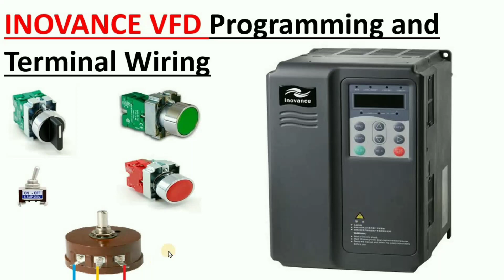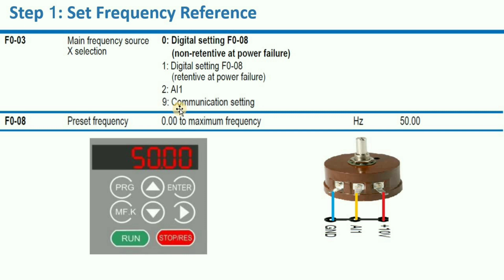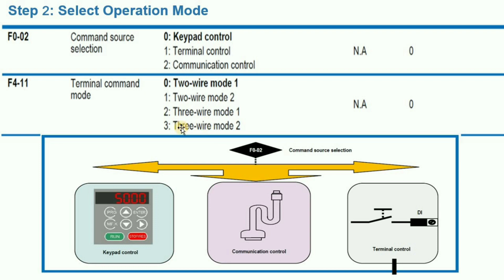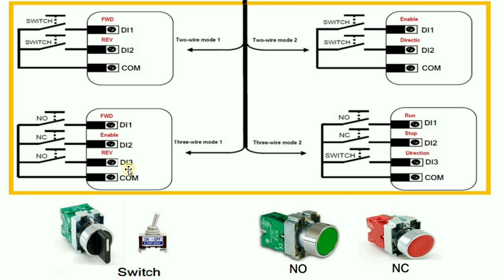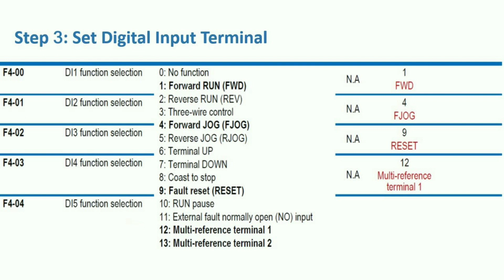Inovance VFD Programming and Control Terminal Wiring| In Hindi| Inovance Drive Parameter setting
Inovance Drive Programming and Control Terminal Wiring. Is video me Inovance ki vfd me parameter kese dalte he and pushbuttons, switches , potentiometer ka connection kese karte he vo bataya he.

I am Happy to reply your Questions. Thanx freinds For Watching this video.